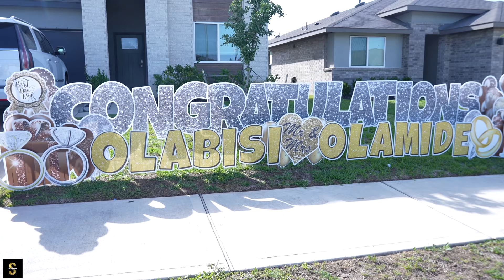Introduction Ceremony of Olabisi Olooto and Olamide Badero in Houston Texas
APRIL 13th 2024. RICHOMD TX.